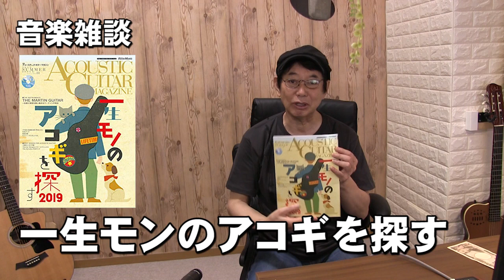一生モノのアコギを探す 音楽雑談 ジェイ☆チャンネル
「一生モノのアコギを探す」という本を見てすぐに買ってみました。
ギターの本を見るとわくわくします～(^^)/

一生モノのアコギを探す